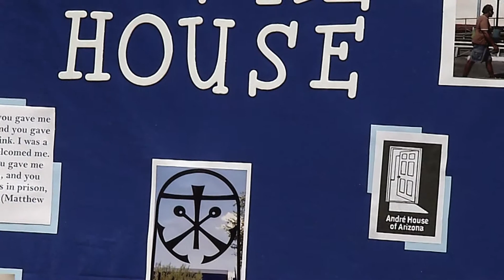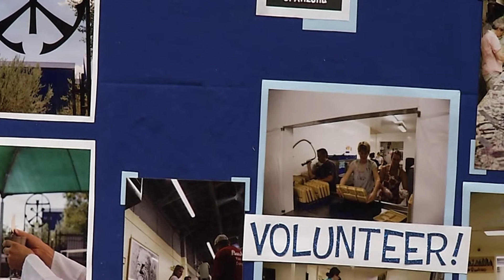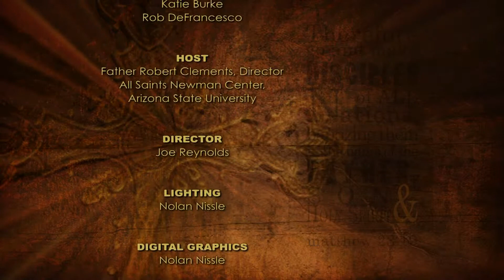Catholics Matter Episode 113 - Andre's House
Fr. Rob Clements talks with Fr. Eric Schimmel about Andre's House.